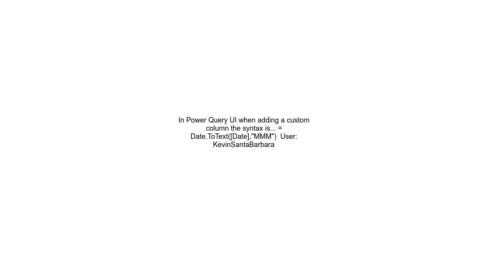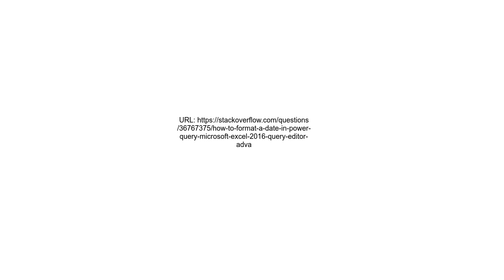How to format a date in Power Query Microsoft Excel 2016 Query Editor Advanced Editor